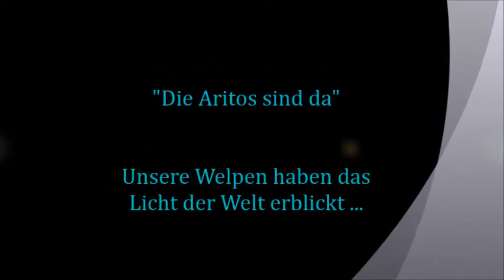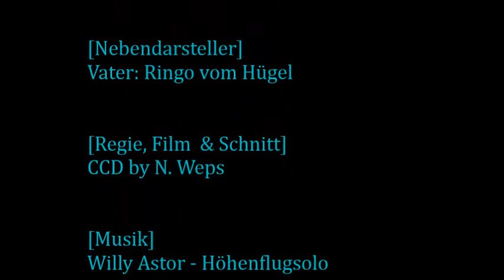Castellum Collis DalMaNi A-Wurf, Die Aritsos sind da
Die bewegten Momente der ersten drei Lebenstage unserer Aritos